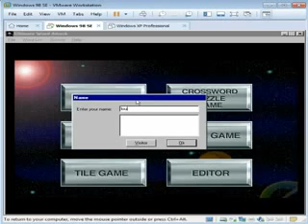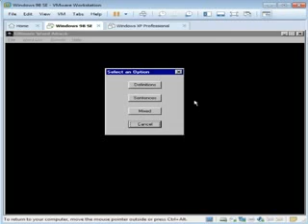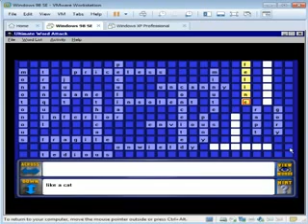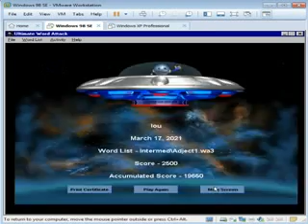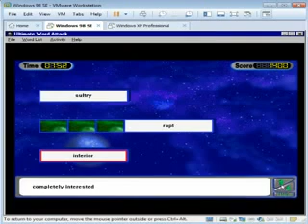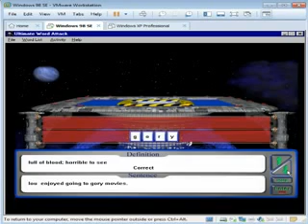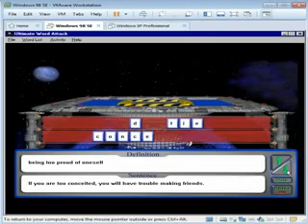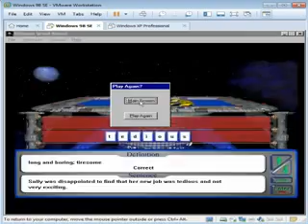Ultimate Word Attack: Adjectives, Intermediate - Game 1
Ultimate Word Attack from Davidson Associates
Intermediate Adjectives - Game 1